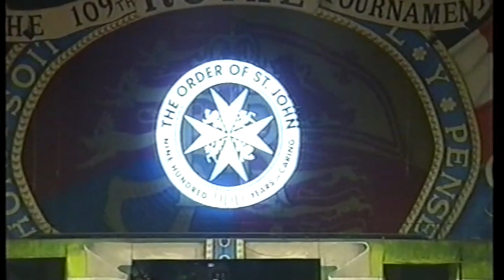St John Ambulance at the last Royal Tournament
This video shows St John Ambulance at the last ever Royal Tournament.  In celebration of the 900th Anniversary of the foundation of the Order of St John an invitation was made to perform at the last ever Royal Tournament.  Two hundred and forty four members took part in the tableau representing the 900 years of history in just seven minutes!